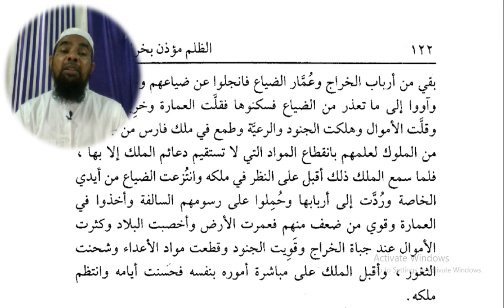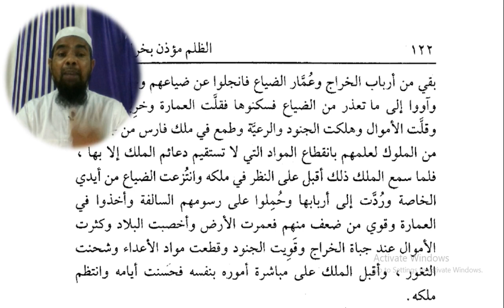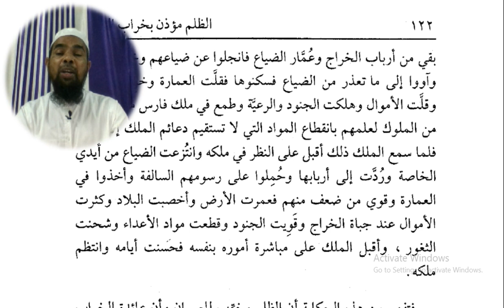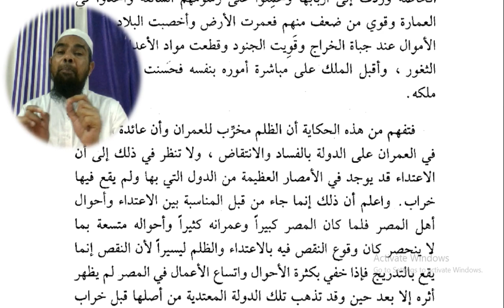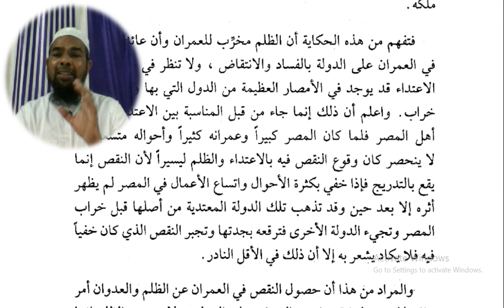Arabic language and arabic literature/arabi adab arabi zaban seekhe/Arbi seekhe